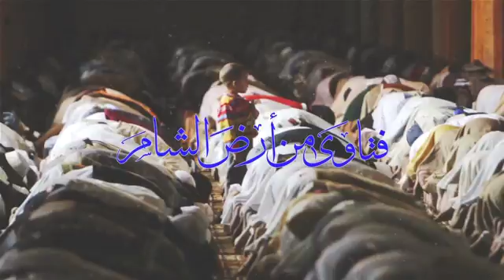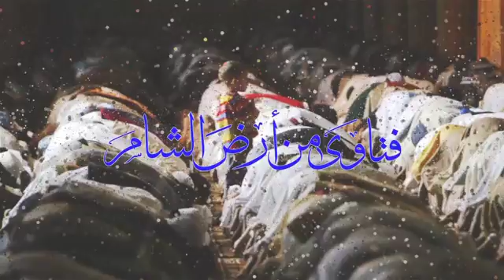فتاوى من أرض الشام 5